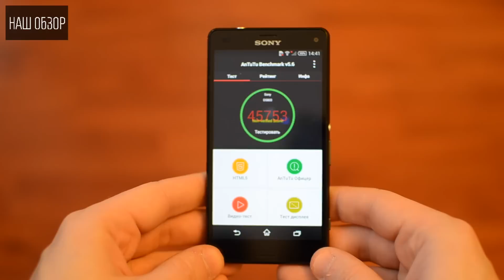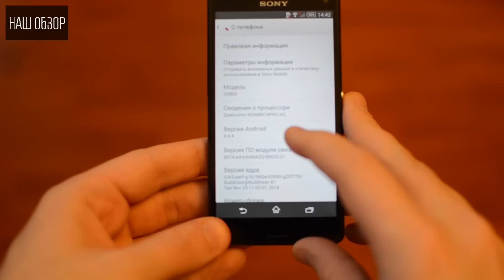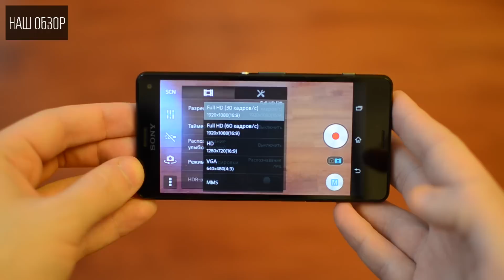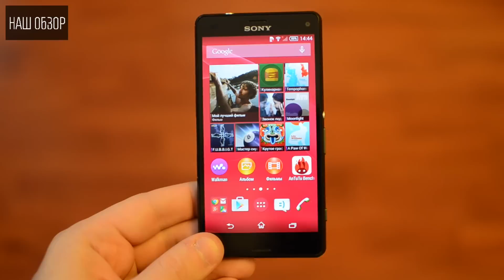Sony Xperia Z3 Compact: компактный флагман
На IFA 2015 в Берлине компания Sony представла свой новый флагманский смартфон компактных размеров - Xperia Z3 Compact. Что из этого получилось в новом эпизоде.